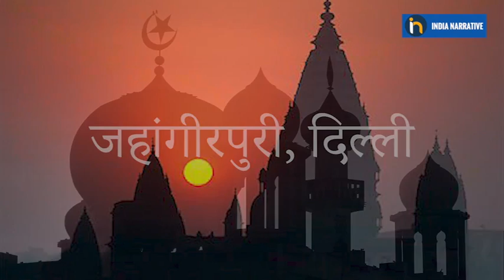Jahangirpuri Violence | रोहिंग्या और बांग्लादेशी मुसलमानों के चक्कर में फंस रहे Indian Muslims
रमजान, रामनवमी और हनुमान जयंती का यह महीना अप्रैल सालों से ही अमन-शांति से मनाया जा रहा है। लेकिन, इस बार हनुमान जयंती के मौके पर दिल्ली के जहांगीरपुरी इलाके में अचानक हिंसा भड़क गई और ये आग लगानी वाले ना तो कोई भारत के मुसलमान थे और ना ही हिंदू। ये सारे के सारे रोहिंग्या और बांग्लादेशी मुसलमान थे जो भारत में गैरकानूनी तरीके से रह रहे हैं। जहांगीरपुरी के इसी इलाके में ये घुसपैठिये चेन स्नेचिंग, ड्रग्स, चोरी, अपरण के साथ ही अन्य आपराधिक मामलों को अंजाम दे रहे हैं। देश में अब रोहिंग्या और बांग्लादेशी मुसलमान माहौल खराब कर रहे हैं। हंगामा ये करते हैं, हिंसा ये करते हैं और बदनाम भारतीय मुसलमान होते हैं। ये गलत तरीके से कागजात बनवाकर सरकारी योजनाओं का लाभ उठा रहे हैं और भारतीय मुसलमानों और हिंदुओं के हक पर लात मार रहे हैं। इस हिंसा का मुख्य आरोपी और हिस्ट्रीशीटर "अंसार" को लेकर दावा किया जा रहा है कि, ये रोहिंग्या और बाग्लादेशी मुसलमानों की गैर कानूनी तरीके से भारत में लाने और बसाने का रैकेट चलाता है। और फिर इन्हीं लोगों का इस्तेमावल वो चुनावीं धांधली में करता है। भारत में लगभग 2 करोड़ गैरकानूनी बांग्लैदेशी रहते हैं अब इनकी संख्या बढ़कर 3 से 4 करोड़ हो गई है। माना जाता है कि 3 लाख बांग्लैदेशी भारत में घुसपैठ कर जाते हैं।